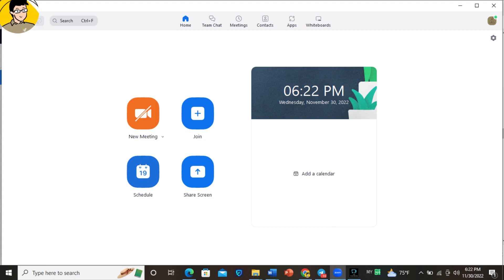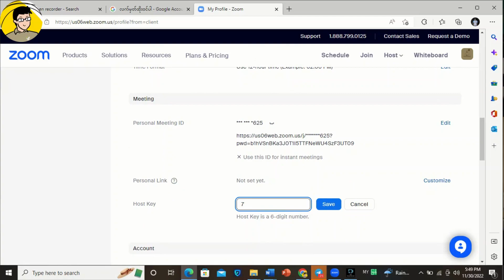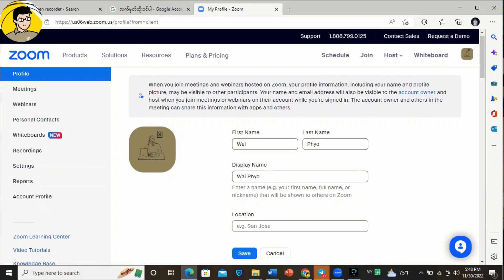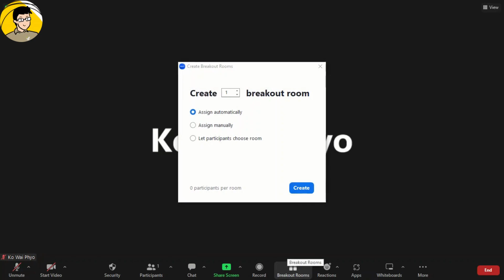Zoom Host Key နဲ့ အထာကျကျ Zoomသုံးကြမယ် How to use Zoom Host Key!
After watching my videos, viewers will be able to –
• Evaluate the basic concept and skills of Digital Tools.